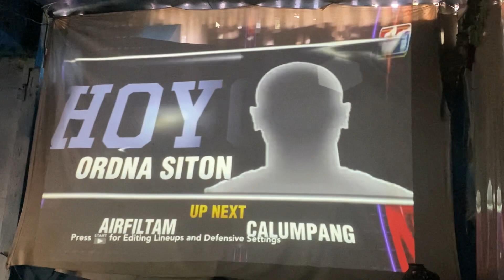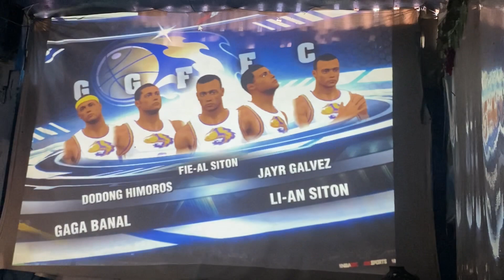AFT vs CAL Cong